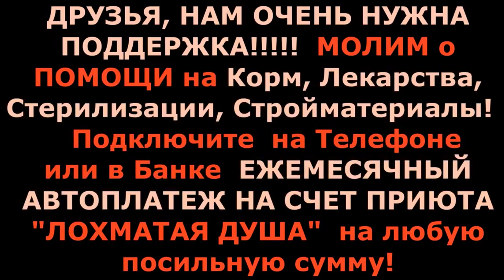Крик Жизни молящей о спасении Выпуск 2🐾 БФ Лохматая Душа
Друзья, приют Лохматая Душа- частный, находится в России, в Липецкой области и 16 лет существует исключительно на пожертвования неравнодушных людей и на пенсию его основателя - военного пенсионера Валентины Силич. СУД от 21 июня вынес решение о том, что приют обязан прекратить своё существование 31 декабря, и вся стая будет уничтожена физически путем расстрела  дротиками с нервно-паралитическим ядом (запрещённым во всех цивилизованных странах) и сожжения животных в АдскомТербунском Крематории .
Сегодня в «Лохматой Душе» нашли пристанище и защиту более 1000 бездомных собак и кошек, среди них: инвалиды, старички и просто искалеченные души.
МЫ спешно строимся в Подмосковье, остаётся всё меньше и меньше времени на спасение уже однажды спасённых вами хвостиков. Помогите закончить строительство приюта! Помогите спасти более 1000 Лохматых Душ! Молим о помощи и спасении!!! Люди Мира! Не оставьте нас наедине со смертью! Отзовитесь! ПОДДЕРЖИТЕ НАС! Нужны строительные материалы, корма, лекарства. прививки, старые хозяйственные вещи, очень нужна волонтёрская помощь "руками".

Карты Сбербанка:
Visa Classic: 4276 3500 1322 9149
MasterCard: 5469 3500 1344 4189
Карта Альфа-Банка: 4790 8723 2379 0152
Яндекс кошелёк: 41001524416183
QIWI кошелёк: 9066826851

Голодные телефоны:
Билайн:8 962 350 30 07;
Билайн: 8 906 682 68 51;
Теле2: 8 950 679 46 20

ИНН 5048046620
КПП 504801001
Расчетный счет 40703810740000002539 в ПАО СБЕРБАНК
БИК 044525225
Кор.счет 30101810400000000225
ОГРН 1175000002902